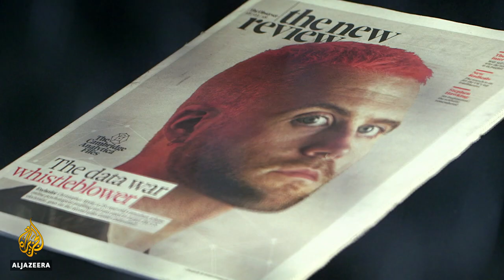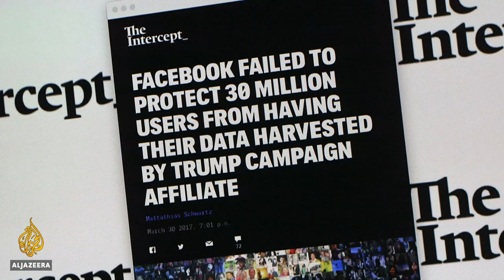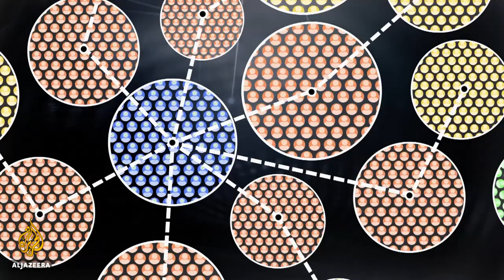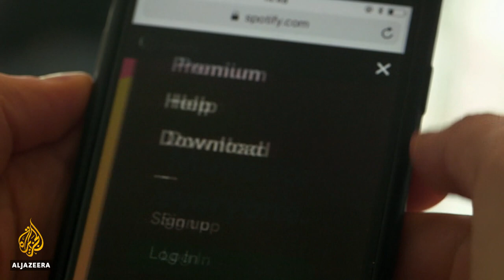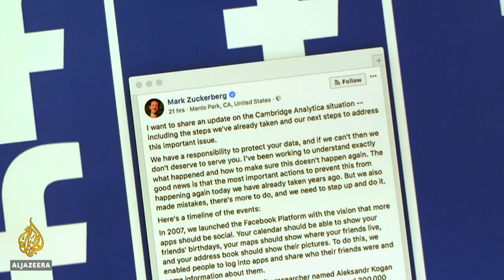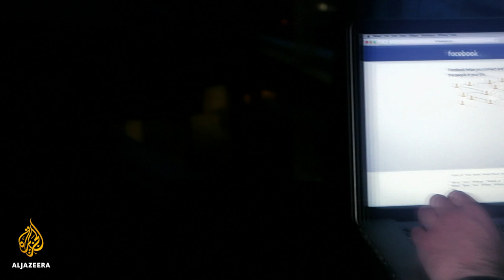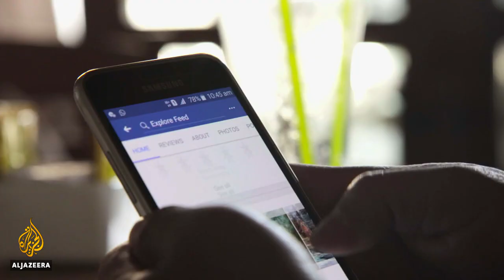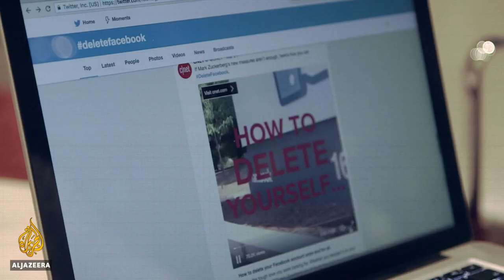Chris Wylie, Facebook and the dark side of social media | The Listening Post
2018 was going to be the year Facebook would do things differently. Under intense scrutiny from governments and their regulators over fake news, hate speech and political manipulation on his platform, Mark Zuckerberg vowed to fix things.

Then, last weekend, The New York Times along with the Guardian and Observer and Channel 4 in the UK broke a story that shattered Zuckerberg's PR campaign: Cambridge Analytica, a data analysis firm employed by US President Donald Trump's election campaign, harvested the personal information of more than 50 million American Facebook users. The goal was to create targeted political advertising to influence voter behaviour.

This story sheds light on Facebook's business model of mass surveillance in order to make a profit off of users' information.

Contributors:
Hannah Kuchler, Silicon Valley correspondent, FT
Siva Vaidhyanathan, director, Center for Media and Citizenship, the University of Virginia
Ben Tarnoff, Tech columnist, Guardian and cofounder of Logic Magazine
Silkie Carlo, director, Big Brother Watch